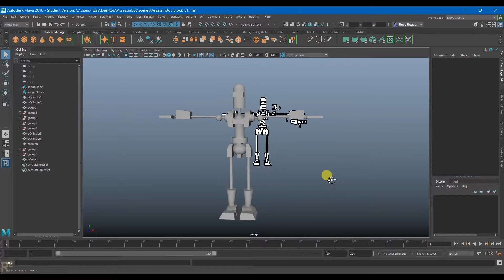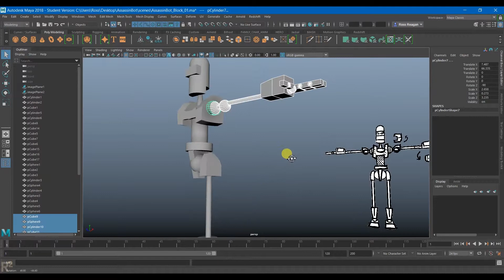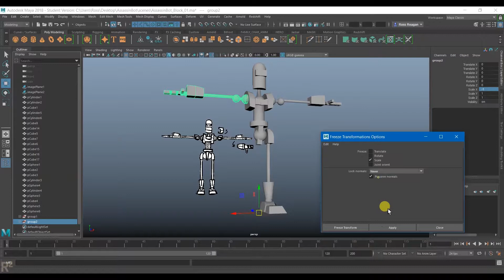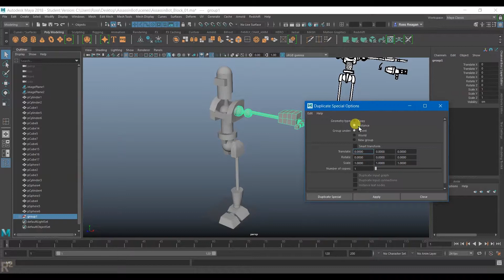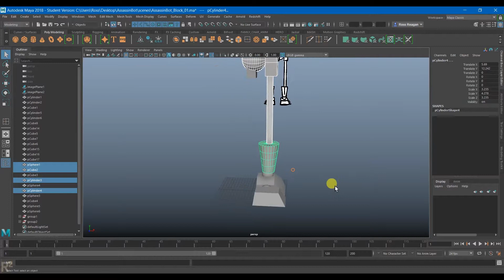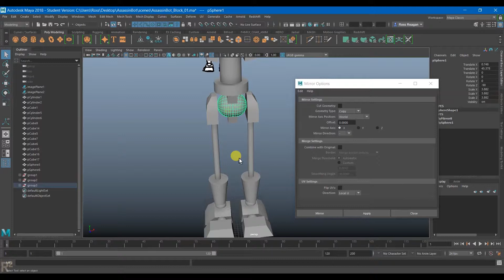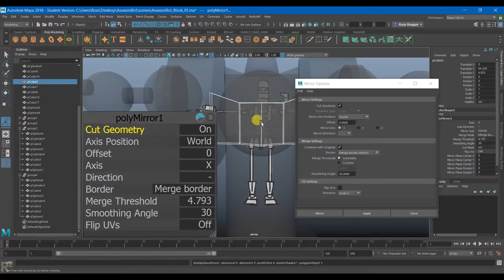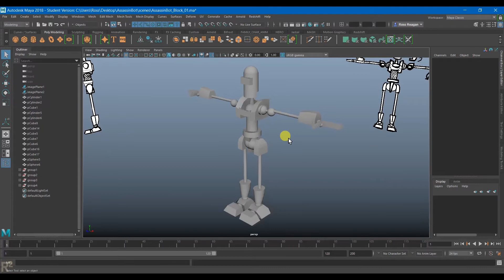Maya: Mirroring Models with Groups and Mirror Tool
How to use surprisingly simple Maya tools to mirror halves of a character. And the Mirror Tool too, I guess.